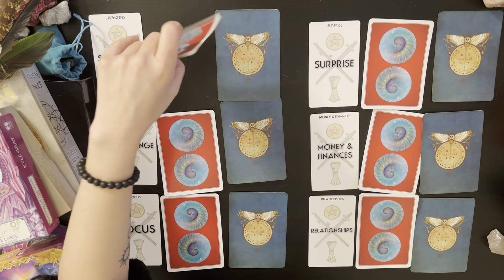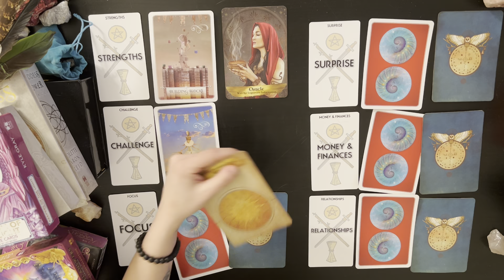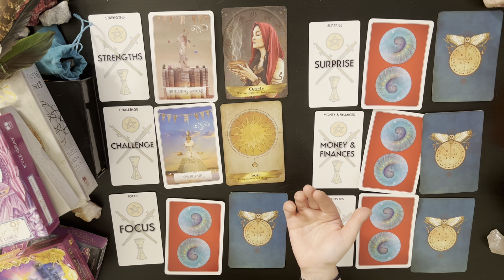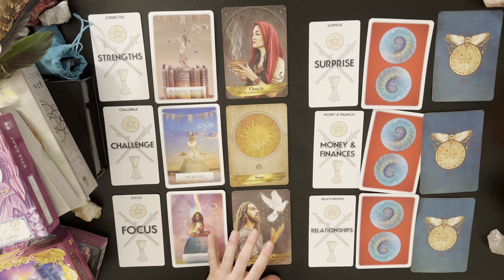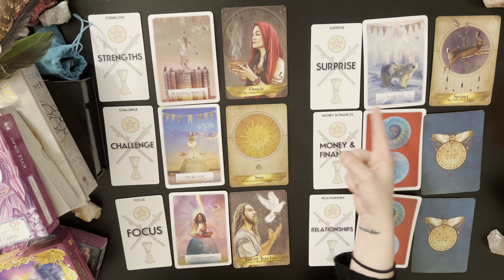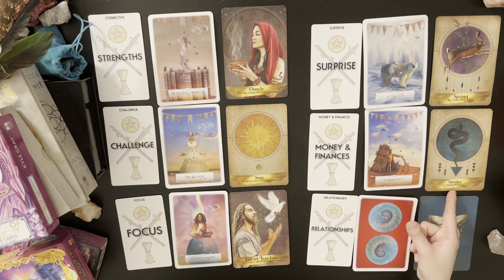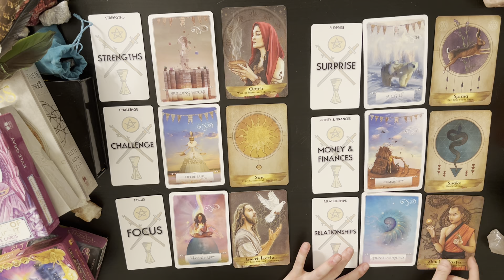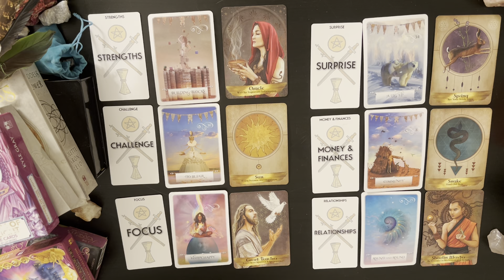Intuitive Card Reading for the Collective Feb 27th to March 5th - Making A Challenging Decision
Weekly intuitive reading for the collective consciousness! {General population} February 27th - March 5th